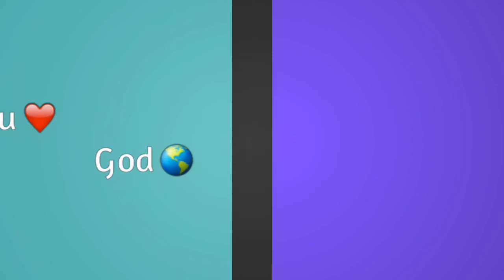My Five Year Journey 🌎 Towards Optimum Health & Wellness🎯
In 2016 Brent won first place in the “60s and up" category at the 2016 National Physique Committee South Florida bodybuilding and figure competition.
Coming 🌎📚❤️2017
DEEP Beauty: Living A Spiritual, Medical, Financial & Emotional Life To Optimum Health & Wellness ~
by award-winning author Carolyn  A. Brent, MBA